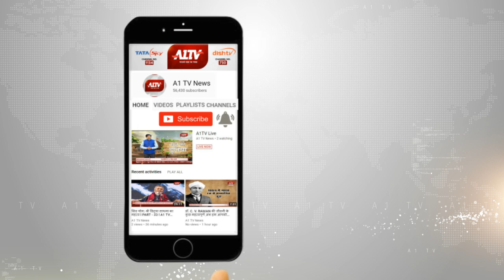जयपुर: चुनाव कार्यक्रम में मिला खराब खाना